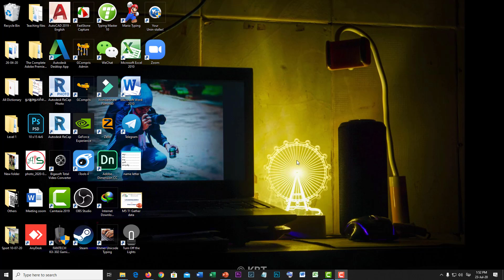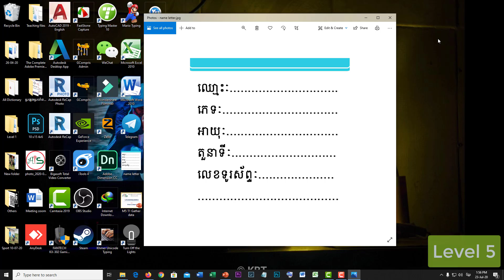E-Skill 5 :: កិច្ចការផ្ទះកំព្យូទ័រ(Gather data)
នេះគឺជាវីដេអូណែនាំអំពីកិច្ចការផ្ទះកុំព្យូទ័រ។